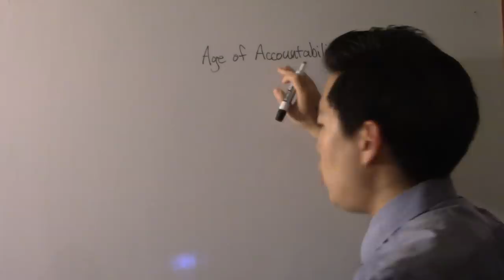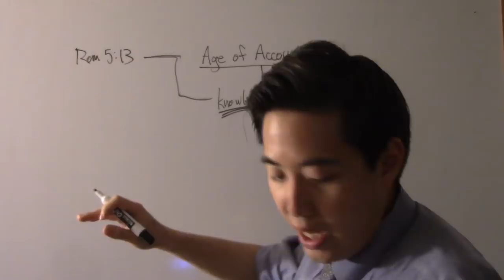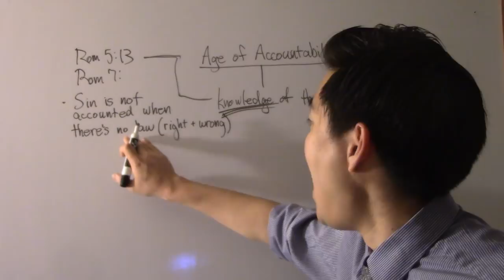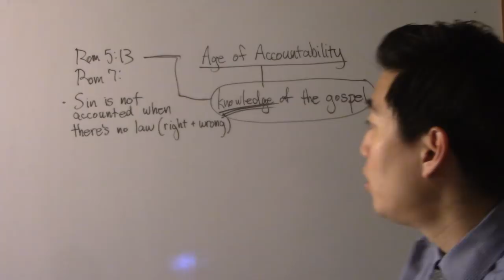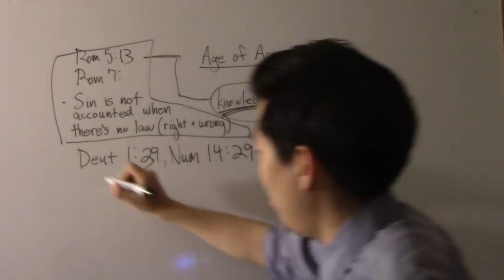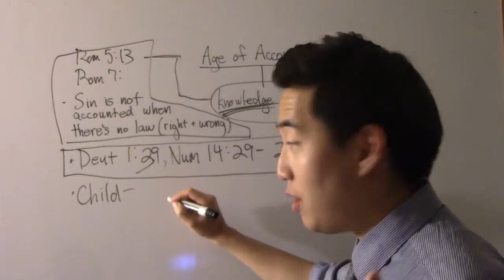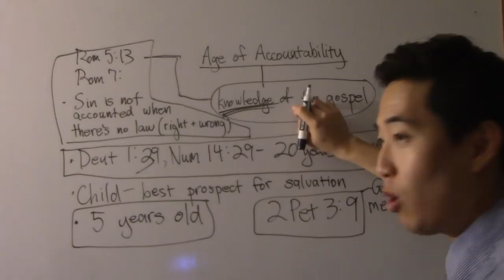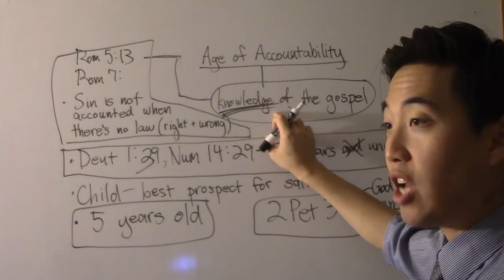Babies + Children Automatically Raptured? Age Limit? - Dr. Gene Kim